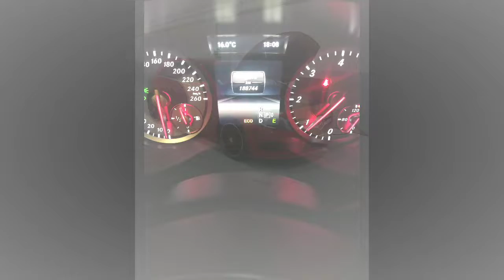Lavagem Manual Mercedes A180 AMG